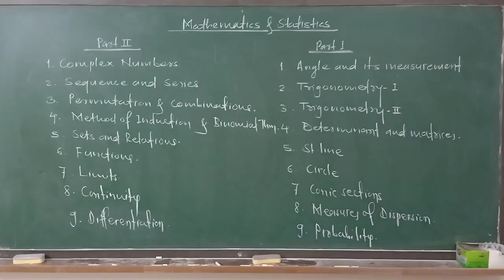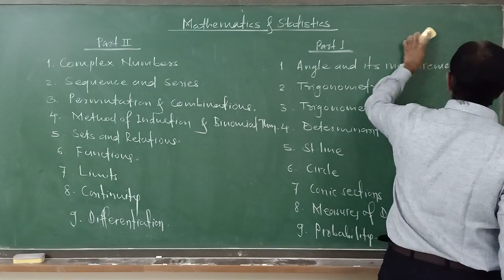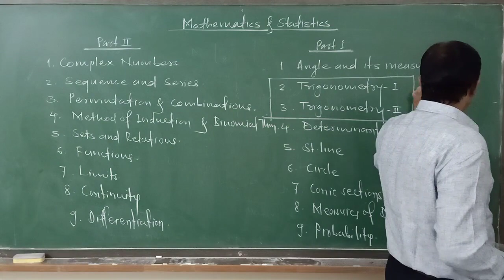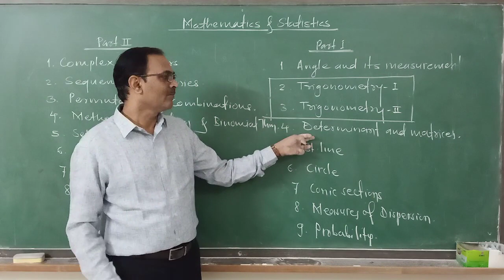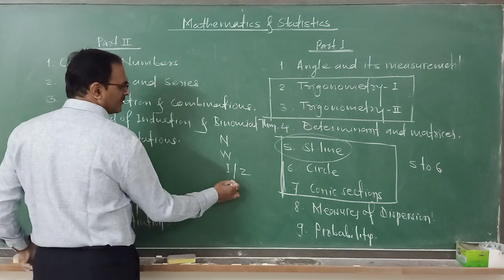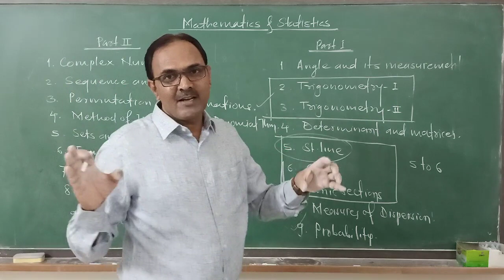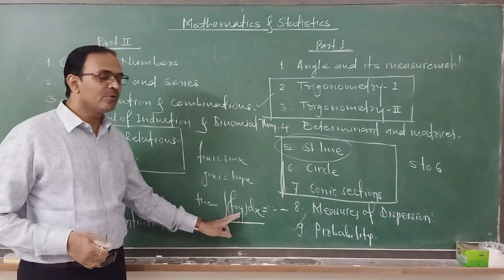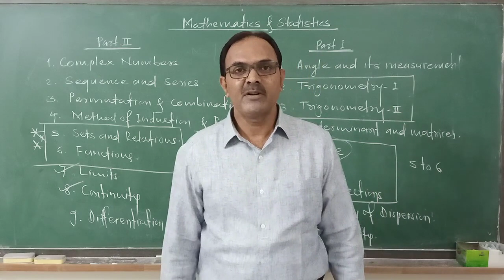XI Maths syllabus introduction